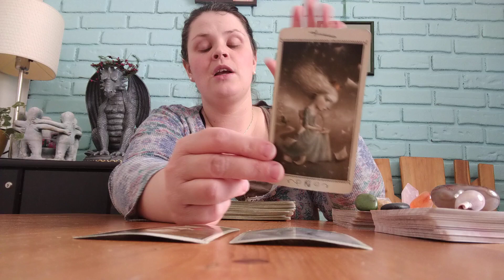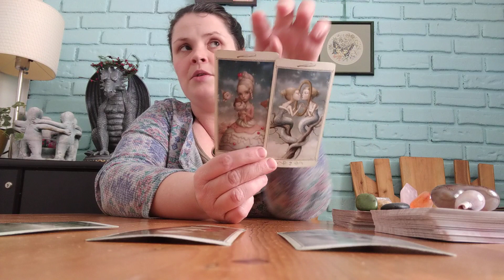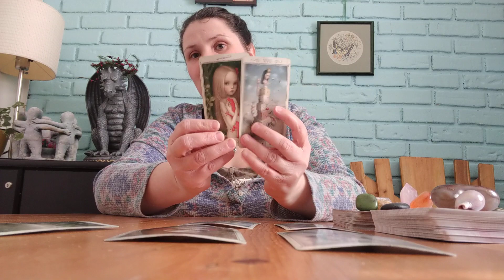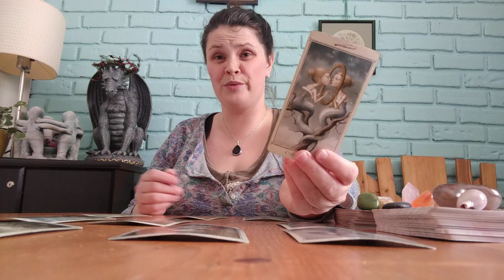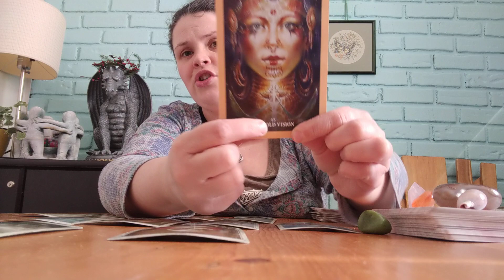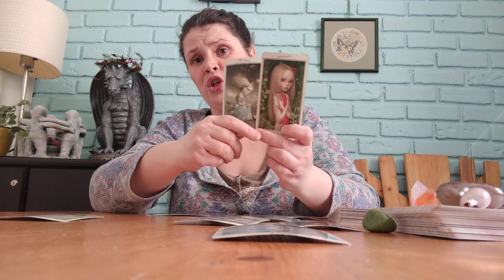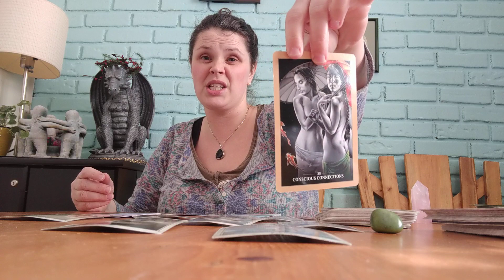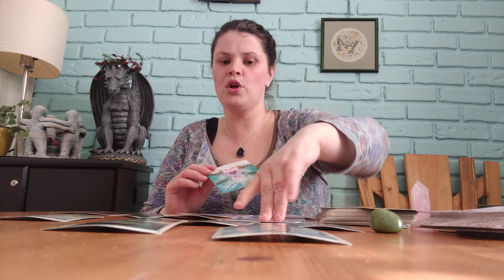Capricorn April 2020 ♥️ What you want, wants you! Follow through with your vision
Intuitive tarot and oracle reading for the sign of Capricorn or anyone who felt drawn to this message. Love and light beautiful souls ♥️